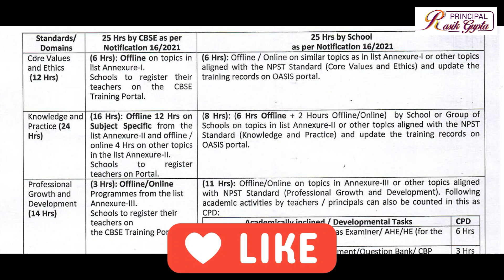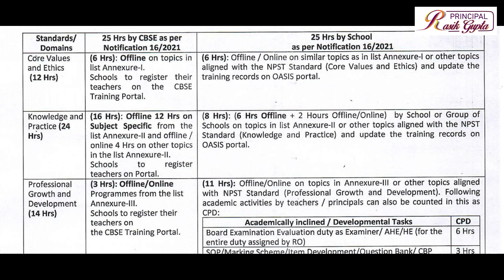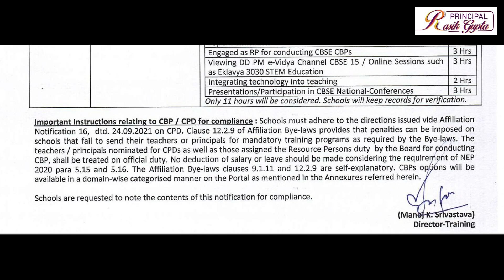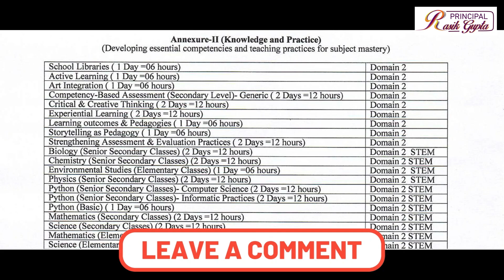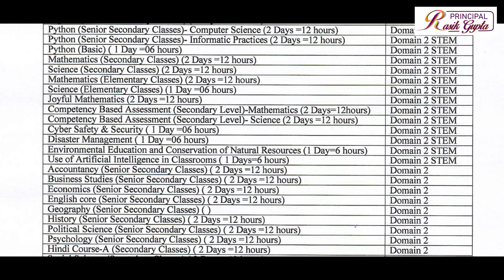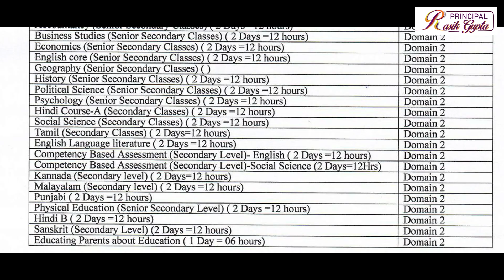CBSE Teacher Training 2025: New CPD and CBP Guidelines for completing 50 Hours.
This video breaks down the Central Board of Secondary Education (CBSE) Continuous Professional Development (CPD) Guidelines for 2025, outlined in Notification No. TRG-02/2025, dated April 1, 2025.

Alignment with National Standards: All CPD efforts must align with the National Professional Standards for Teachers (NPST) and NCERT Guidelines for CPD.

Academically Inclined Activities Count: The new scheme acknowledges and includes academically inclined activities as part of CPD.

CPD Domains: The guidelines categorize CPD into three main domains:

Core Values and Ethics (12 Hours Total):

3 hours by CBSE (offline/online programs from Annexure-III). Schools register teachers on the CBSE Training Portal.

6 hours by school (offline on NPST-aligned topics in Annexure-I). Schools update records on the OASIS portal.

Annexure-I topics include Adolescent Education, Ethics & Integrity, Gender Sensitivity, Inclusive Education, Life Skills, Mental Health & Wellness, School Health & Wellness, and Values Education.

Knowledge and Practice (24 Hours Total):

16 hours by CBSE (12 hours offline subject-specific from Annexure-II, 4 hours offline/online on other Annexure-II topics). Schools register teachers on the portal.

8 hours by school/group of schools (6 hours offline + 2 hours offline/online on NPST-aligned topics in Annexure-II). Schools update records on the OASIS portal.

Annexure-II covers a wide range of subjects and pedagogical skills like Active Learning, Art Integration, Competency-Based Assessment, Critical & Creative Thinking, Experiential Learning, Storytelling as Pedagogy, and various subject-specific trainings (Biology, Chemistry, Maths, Science, English, Social Science, etc.), as well as topics like Cyber Safety, Disaster Management, and Use of AI in Classrooms.

Professional Growth and Development (14 Hours Total):

3 hours by CBSE (offline/online on Annexure-III topics). Schools register teachers on the CBSE Portal.

11 hours by school (offline/online on NPST-aligned topics in Annexure-III). This can include academic activities like:

Board Examination Evaluation duty (6 hours)

SQP/Marking Scheme/Item Development/Question Bank/CBP Curriculum Review/e-Content/Resource-Materials/Practical-Examiners (3 hours)

Research Projects, Mentoring, Reflective Journals, Blogs, Online Discussions, Paper Publication (2 hours)

Engaging as a Resource Person for CBSE CBPs (3 hours)

Viewing DD PM e-Vidya Channel CBSE 15 / Online Sessions like Eklavya 3030 STEM Education (3 hours)

Integrating technology into teaching (2 hours)

Presentations/Participation in CBSE National Conferences (3 hours)

Annexure-III topics include National Curriculum Frameworks, NEP 2020, Happy Classrooms, Stress Management, Classroom Management, Career Guidance, Induction Training, Leading Transformation, and Academic oriented Assignments like Board Examination Evaluation.

Compliance and Penalties: Schools must adhere to these guidelines.

Official Duty: Teachers/principals nominated for CPDs or assigned Resource Person duty will be treated as on official duty, with no salary or leave deductions, in line with NEP 2020 paras 5.15 and 5.16.